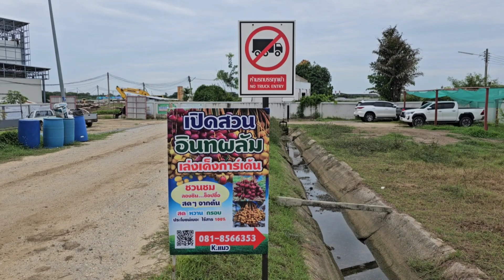เปิดสวนอินทผาลัมนครปฐม เล่งเค็งการ์เด้น ปี2567